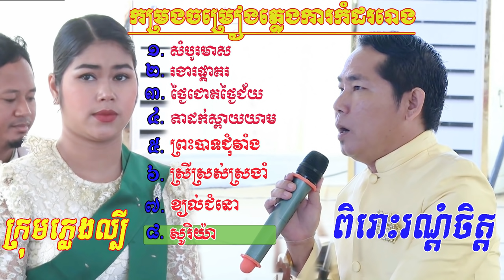ចម្រៀងរភ្លេងការស្ដាប់ជិតភ្លឺ សែនពិរោះណាស់Pleng Kar - Khmer weeding song By ZoomFilm